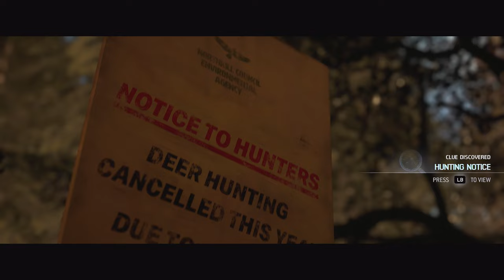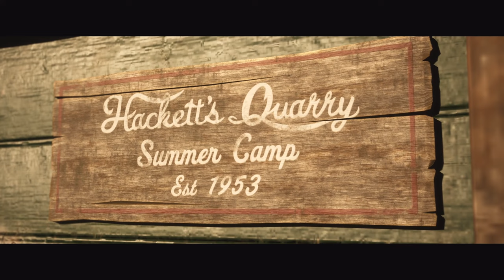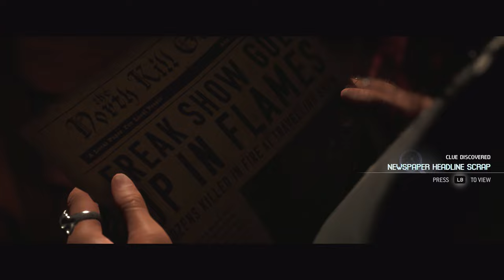The Quarry - Chapter 1 All Choices & Collectibles (Everyone Survives)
Choices
Choices 1 0:00 (Jacob &Kaitlin)
Choice 2 1:36 (Jacob Collectibles)
Choices 3 5:36 (Talking With Kaitlyn)
Choices 4 11:25 (Abigail & Emma)
Choices 5 13:38 (Abigail Collectibles)
Choices 6 15:30 (Speak With Emma)
Choices 7 18:08 (Speaking To Group)
Choices 8 23:20 (Ryan Eavesdropping)
Choices 9 27:30 (Speaking To Group) *Atttributes*